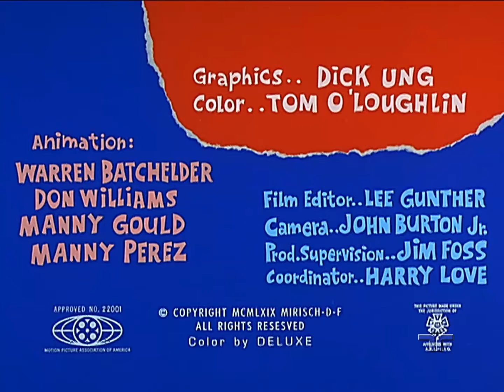The Ant and the Aardvark in I've Got Ants in My Plans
A The Ant and the Aardvark animated short of 1969, recorded from TV Cultura broadcast, public television network from São Paulo, Brazil.

All material is copyrighted and owned by MGM.